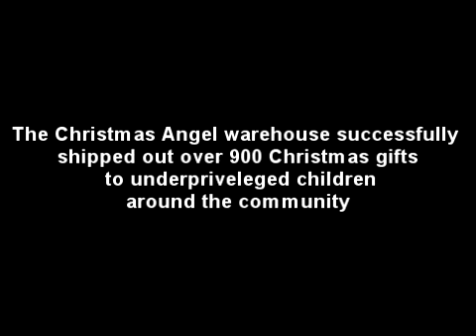Christmas Angels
We stopped by to interview Sherri Walker who is the
"head honcho" of the Christmas Angel Warehouse here in Townelake. Lots of exciting things happening that day, check out the video to see more!